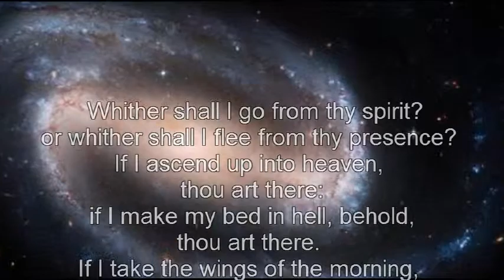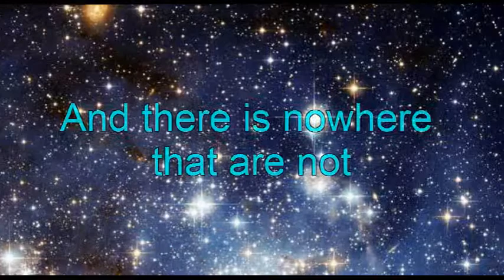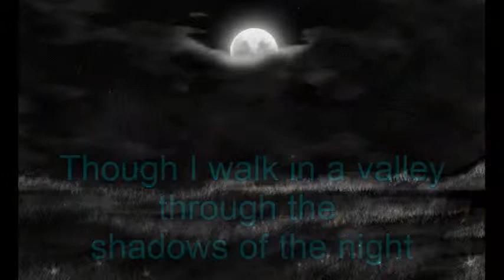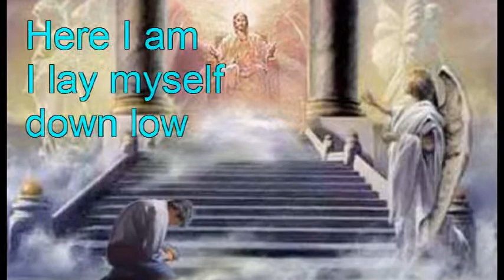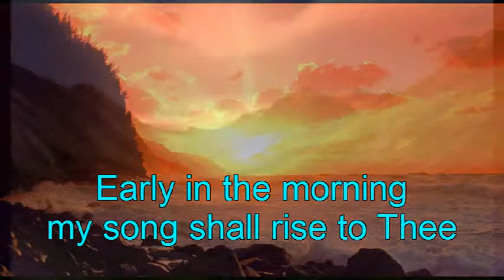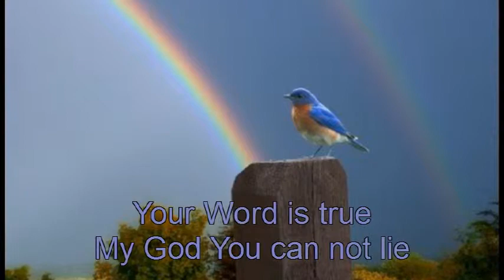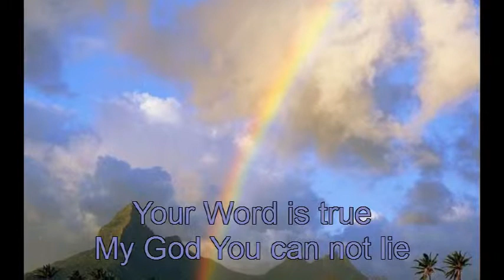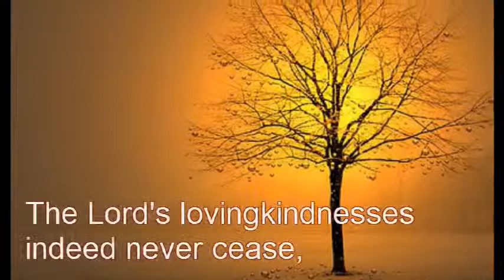Soaking Worship Music from Fountain Of Life Christian Fellowship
Worshipful music for prayer and meditation from Fountain Of Life Christian Fellowship, Daniel Shum, worship leader.